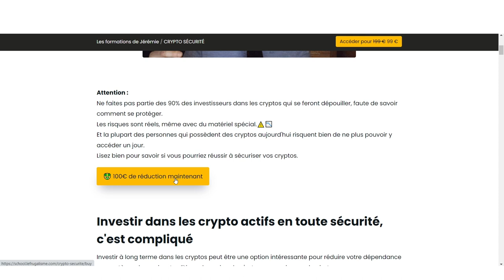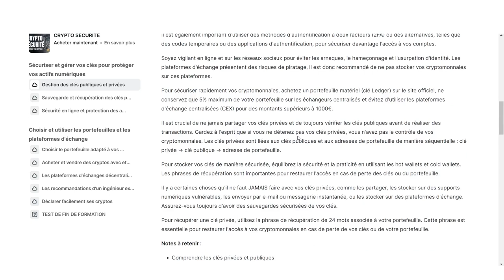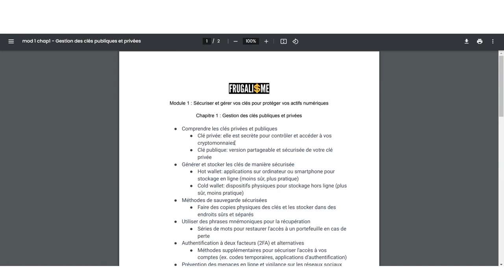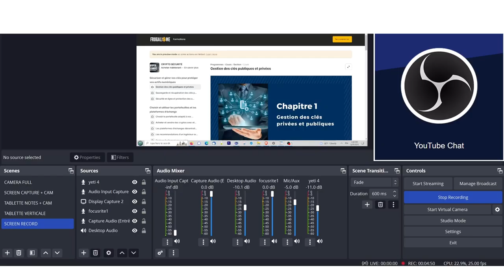🛑 ATTENTION : Il faut protéger vos investissements crypto des menaces extérieures 🛑